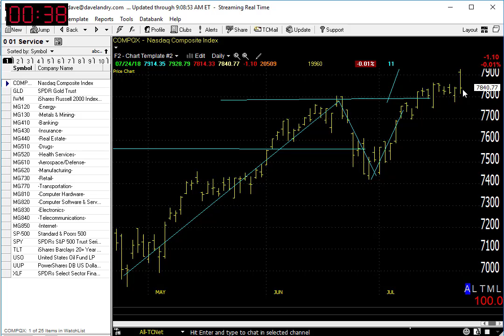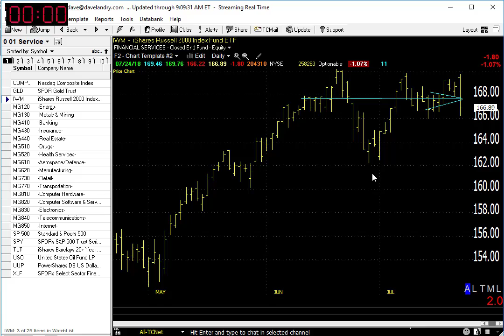07/25/18 Dave Landry's Market In A Minute-Sit Tight While The Market Finds Its Way